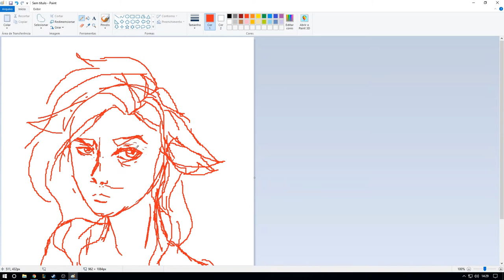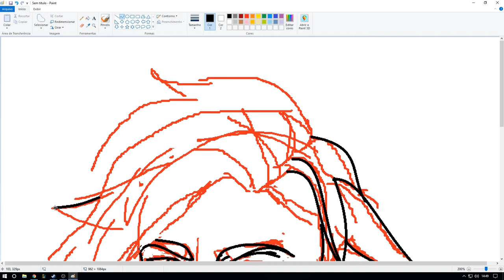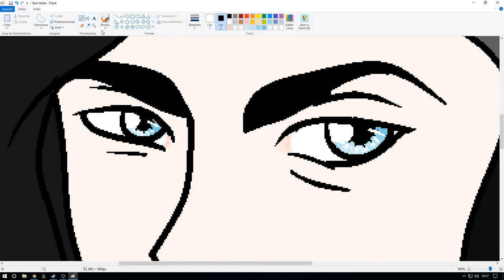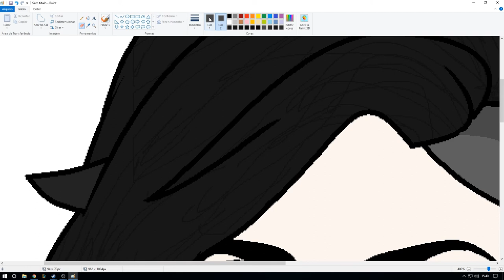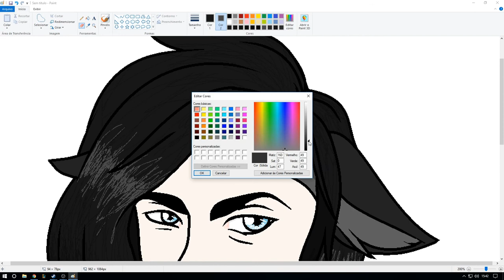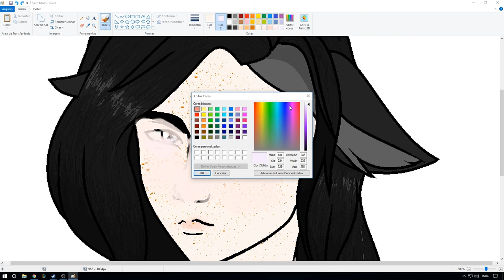OC - Johnny [SpeedPaint]